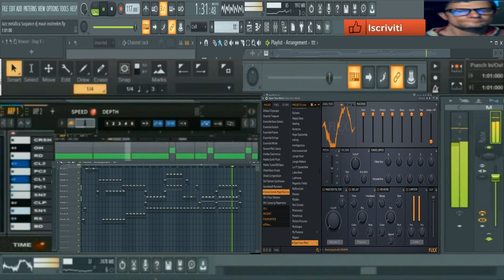GIovanni mauri Jazz atomic sequence (performance flstudio 31 Flex vst)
vst usato per composizione Flex vst integrated fl studio
nome del brano  Jazz atomic sequence